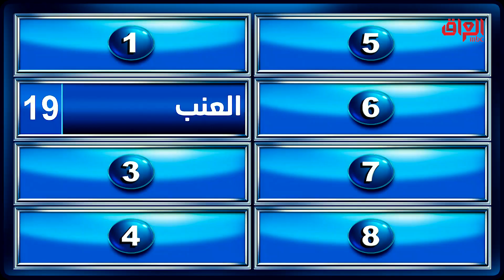فواكه معروفة عند العراقيين وإلها أكثر من لون